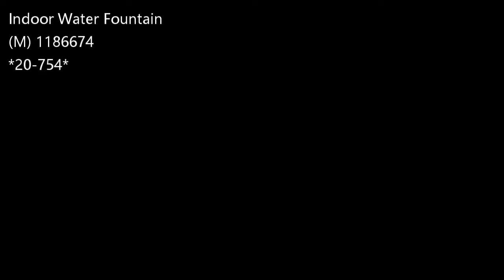Plat Mart - Indoor Water Fountain (M)1186674 20-754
* Smooth water sound
* Portable Water Fountain
* UL Recognized Electric Plug
* Polyresin made